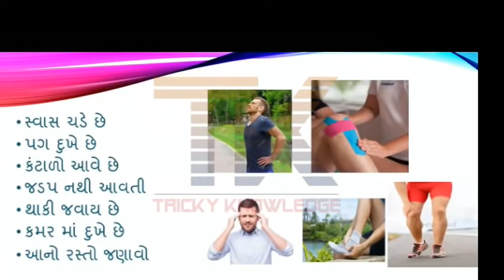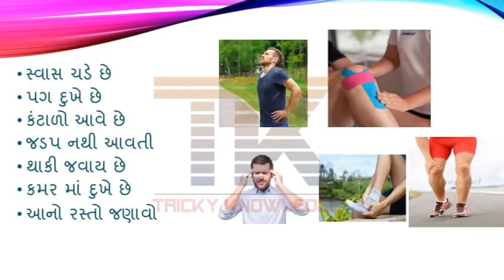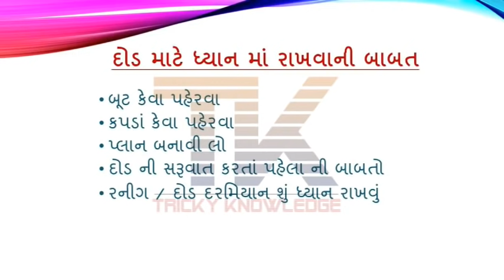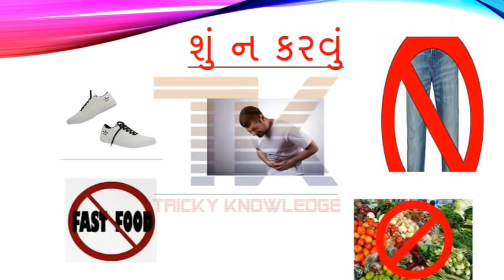GUJARAT POLICE CONSTABLE 2021 BHARTI | RUNNING TIPS | PHYSICAL exam TEST 5 કિમી 20 મિનિટમાં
ગુજરાત પોલીસ કોન્સટેબલ પરિક્ષાની તૈયારી માટે ઉપયોગી બુક્સ

" નમસ્કાર દોસ્તો ,

➡️Share કરો📣📣📣📣📣📣📣📣📣📣

➡️Like કરો👍👍👍👍👍👍👍👍👍👍👍👍👍👍👍👍👍

➡️ Comment કરો📝📝📝📝📝📝📝📝📝📝📝📝📝📝